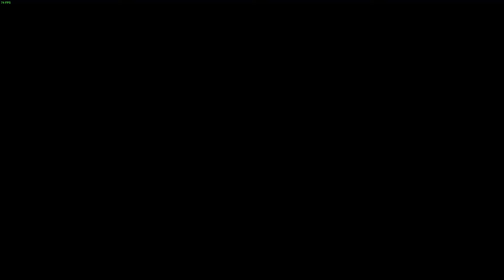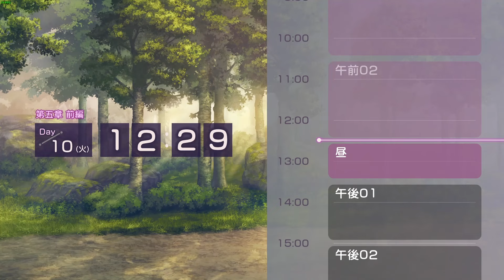【ヘブバン】【ストーリー】第5章 前編『魂の仕組みと幾億光年の旅』DAY 10【※ネタバレ注意】【Heaven Burns Red | 緋染天空 | 헤븐 번즈 레드】【実況】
ヘブンバーンズレッド： メインストーリー第5章 前編『魂の仕組みと幾億光年の旅』DAY 10
Heaven Burns Red：Main Story Chapter 5a DAY 10

"Cut off one head, two more will take it's place."

2022年2月10日(木)正式リリース開始
Wright Flyer Studios × Keyが贈る、麻枝 准 15年ぶりの完全新作ゲーム『ヘブンバーンズレッド』

第31B部隊,31B,蒼井えりか,宮下早紀,Aoi,水瀬いちご,愛美,Ichigo,水瀬すもも,小路裕夕,Sumomo,樋口聖華,山根綺,Higuchi,柊木梢,小澤亜李,Kozue,ビャッコ,Byakko,
第31X部隊,31X,キャロル・リーパー,八巻アンナ,Carol,李映夏,東郷しえり,Yunyun,アイリーン・レドメイン,Irene,Marika,ヴリティカ・バラクリシュナン,Vritika,小坂井祐莉絵,マリア・デ・アンジェリス,亜月優音,Maria,シャルロッタ・スコポフスカヤ,会沢紗弥,Charlotta,